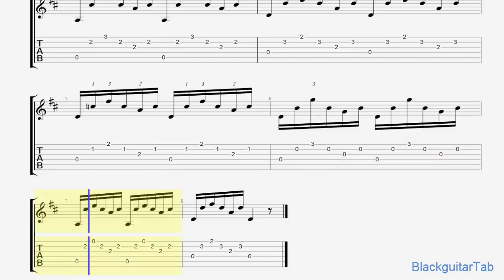Carulli Guitar-Practise Arpeggio/Lesson 3 of 9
Part 1: Practice arpeggio basic notes
  *Practice Arpeggio / Lesson 1 to 9

Try to repeat your practice many times. Use the Youtube setting option to adjust the speed.
Hãy luyện nhiều lần, nếu thấy nhanh bạn có thể điều chỉnh tốc độ nhanh chậm tại nút setting ở góc phải dưới màn hình.